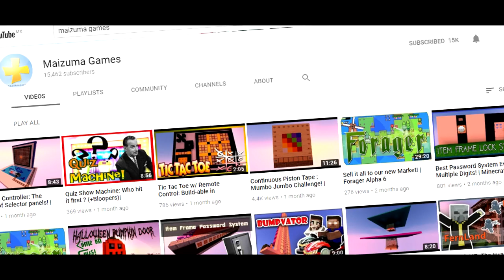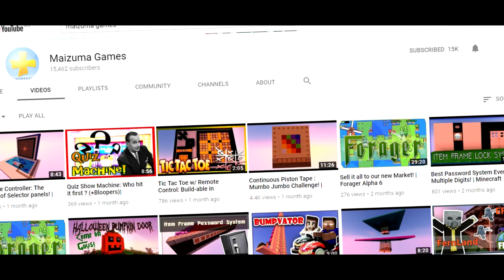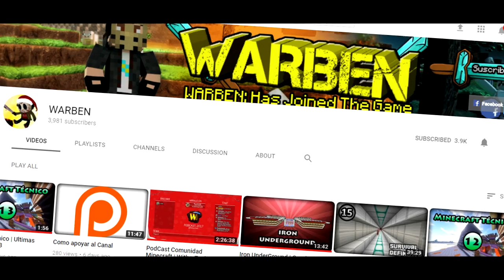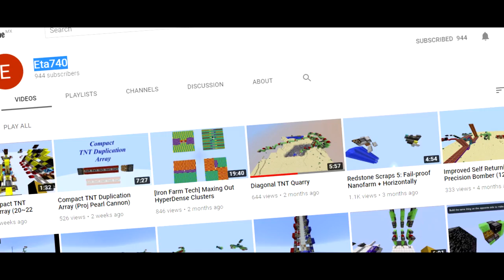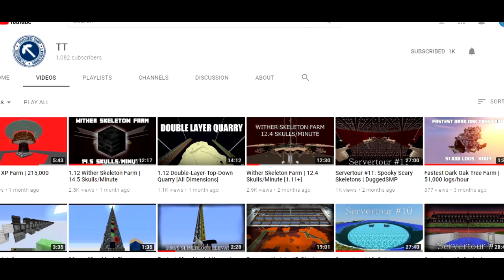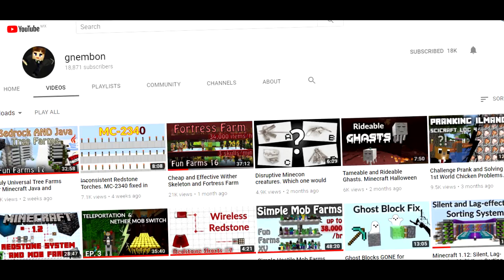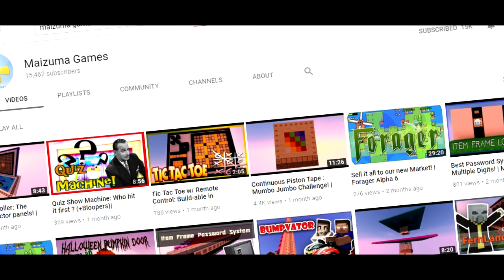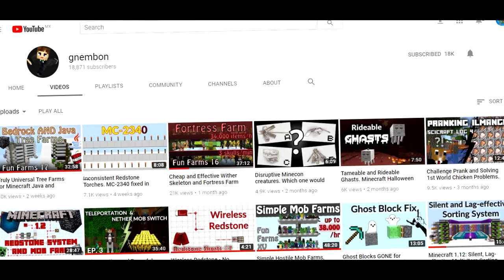TOP 5 JUGADORES DE MINECRAFT TECNICO (PARTE 2)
Hellow PEOPLE soy chikitoogamer y hoy estamos en un nuevo TOP 5, esta vez en el Top 5 JUGADORES DE MINECRAFT TECNICO, en su versión numero dos en el cual veremos a nuevos y recomendados jugadores de MINECRAFT TECNICO DESTACADOS en YouTube por sus creaciones, conocimiento y contenido informativo acerca de esta grandiosa manera de juego.
Te invito a que opines cuáles son tus Youtuber de minecraft técnico favoritos aquí en los comentario!!
RECUERDO QUE ESTE TOP ES EN BASE A MI OPINION COMO JUGADOR, SIN GENERALIZAR A NADIE!!